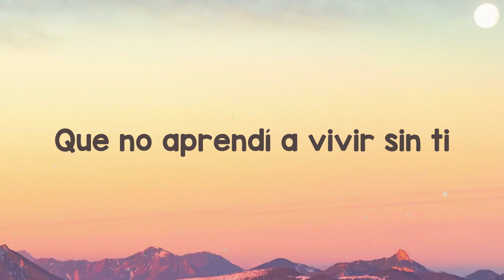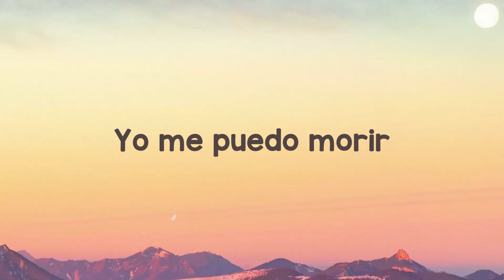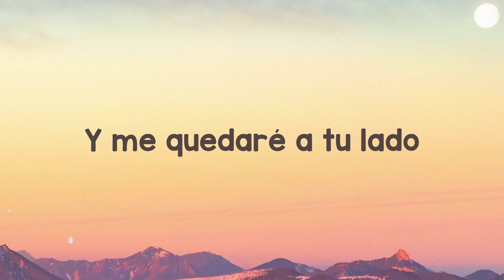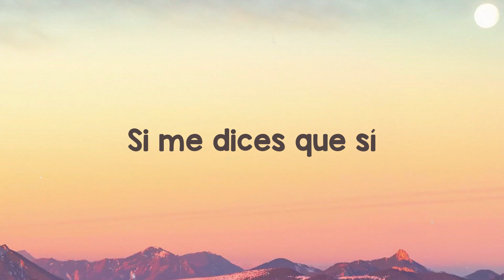Si Me Dices Que Sí - Reik, Farruko, R3hab, Camilo (R3HAB Remix)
Laramercy gang
 Qué pasa si te digo
 Que yo no te he olvidado
 Que no aprendí a vivir sin ti
 Qué pasa si esta noche
 Jugamos al pasado
 Para curar la cicatriz
 Qué no daría
 Por besar tu cuello
 Qué no daría por oler tu pelo
 Mientras te me
 Duermes en el pecho
 Daría todo
 Por volver el tiempo
 Es así
 Si yo no tengo tus beso'
 Yo me puedo morir
 Si tú te alejas de mí
 Ya no quiero vivir
 Si desde lejos se nota
 Que ya no eres feliz
 Yo dejo todo por ti
 Si me dices que sí
 Pa' vivirno' la movie flow
 Nicki y Meek Milli
 Tu boca se acuerda
 De mí si la toco
 Mi mente no olvida
 Y mi cuerpo tampoco
 Tú me enseñaste a amarte
 Pero nunca a olvidarte
 Dime qué voy a hacer para
 Que tú te quedes aquí
 Si no eres tú no es nadie
 Y es así
 Si yo no tengo tus besos
 Te compro Richard Mille
 Te regalo una casa
 Ahí en Beverly Hilli
 Como la serie de El Patrón
 Somo' El Topo y El Chili
 Inseparables cómplices
 Apasionados en placer
 Si te lograra convencer
 Pa' que volvieras otra vez
 Y dime que no
 Lánzame un sí camuflajeado
 Clávame una duda
 Y me quedaré a tu lado
 Mientras te me
 Daría todo por volver el tiempo
 Y es así